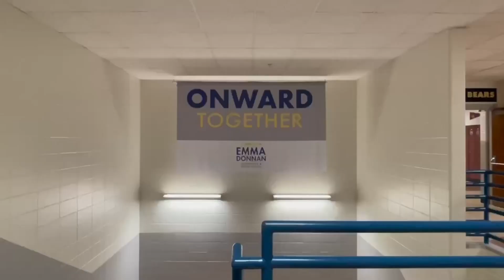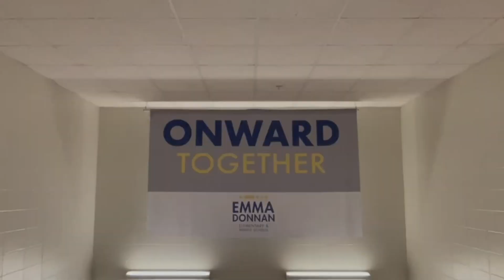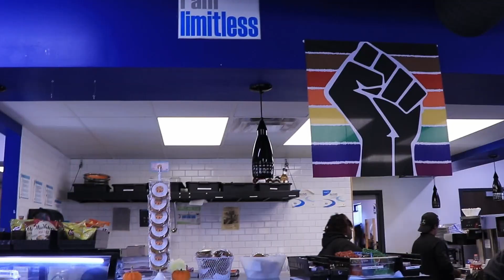LAST CALL WITH SPECIAL GUESTS! NBA PLAYOFFS! NUGGETS SWEEP THE LAKERS? WHO CAN BEAT THE KNICKS?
In this very special episode of Last Call, Caden, Jace, and Jake talk about the NBA Playoffs as they move forward, make their picks on Primetime Pick 'Em, and very special guests join Caden and Jace on the table!